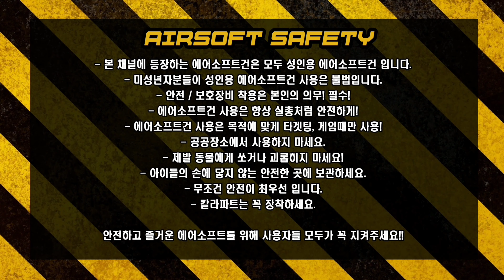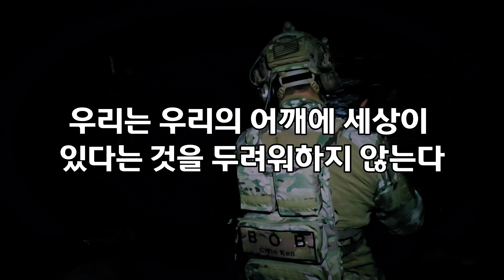에어소프트 팀 뮤비(Airsoft Music Video)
팀 정규 게임 뮤비 영상입니다